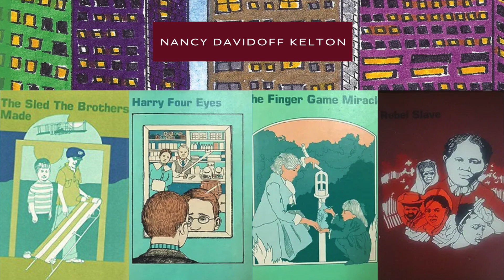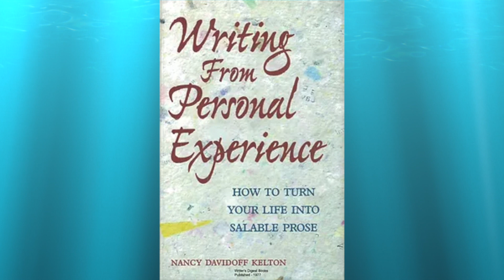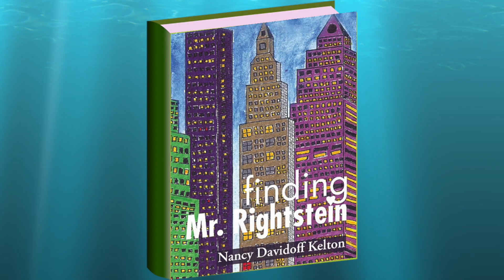Playwright Nancy Davidoff Kelton - LBP NEW WORKS FESTIVAL 2023 - FINDING MR. RIGHTSTEIN Play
LONG BEACH PLAYHOUSE NEW WORKS FESTIVAL 2023

The Studio Collaborative:
LBP NEW WORKS FESTIVAL 2023

Company:
LBP New Works Committee producing

Dates:
March 31 & April 1 @ 7pm, 2023

Free

DESCRIPTION OF THE LONG BEACH PLAYHOUSE NEW WORKS FESTIVAL:
The annual festival nurtures emerging and established playwrights to develop new scripts. Reading 100+ scripts a year, the New Works Literary Committee chooses two top plays to receive a staged reading with critical feedback from professional theatre critics and audience talk-back.

Friday, Mar. 31, 2023 at 7pm – Local Winner:
BILLIE SITS FOR CARL (ANNOTATED) – With talk-back after the show

Saturday, April 1, 2023 at 7pm – Non-Local Winner:
FINDING MR. RIGHTSTEIN – With talk-back after the show

All Collaborative Shows do not have assigned seating, so it is first come, first serve.
PLEASE NOTE: The Studio Theater is on the 2nd Floor, it is only accessible by stairs, there is no elevator.

COVID Patron Safety Protocol:
Masks are strongly encouraged to be worn inside the theatre spaces, but are not required except for special performances. Masks are required for those coughing and sneezing.
Masks are available for any patron or volunteer who would like or need one.

THE SHOWS:
BILLIE SITS FOR CARL (ANNOTATED)
Local Winner of the LBP New Works Festival 2023
Playing in the Long Beach Playhouse Studio Theater

Reading on Friday, March 31, 2023
By Chuck Cummings
Directed by Robyn Hastings
BILLIE SITS FOR CARL (ANNOTATED) is the true story of jazz singer Billie Holiday’s visit to photographer Carl Van Vechten’s Manhattan apartment to have her portrait taken. But Billie doesn’t just want an 8 x 10 glossy, and Carl, who has photographed many mid-twentieth century American luminaries, has an agenda of his own. Well, at least according to the playwright, who makes us question what’s true.
Cast:
Robb Tracy (CARL VAN VECHTEN)
Anne Gundry (FANIA MARINOFF)
Ervin Bolisay (SAUL MAURIBER)
Hadiza Hinish (BILLIE HOLIDAY)
Robin Harrison (PLAYWRIGHT)
Melissa Calasanz (NARRATOR)

FINDING MR. RIGHTSTEIN
Non-Local Winner of the LBP New Works Festival 2023

Reading on Saturday, April 1, 2023
By Nancy Davidoff Kelton
Directed by Meredith Miranda
FINDING MR. RIGHTSTEIN  is about Joanna, age 50, journeys towards forgiveness, understanding her mother. and self-love. Her mother was in a mental institution which Joanna called “the nervous hospital.” Their evolving relationship, finding a home for Mom, and understanding mental illness are major themes. Joanna bonds with her father. That has a price including reminders that her looks disappoint. Joanna’s struggles with herself, her family, and Wrongstein men, along with her growth are dramatized with humor and pain.
Cast:
Judy Gish (JOANNA)
Nancy Fleming (MOM & OTHERS)
Robb Tracy (DAD & OTHERS)
Holly Jeanne (MILDRED AND OTHERS)
Alex Lohman (NARRATOR / DIANE AND OTHERS)
Amara Phelps (MOLLY / WENDY & OTHERS)
Mitchell Nunn (LARRY / SHELDON AND OTHERS)
Ervin Balisay (ROBERT / SAM & OTHERS)